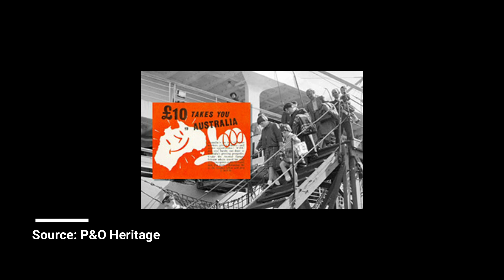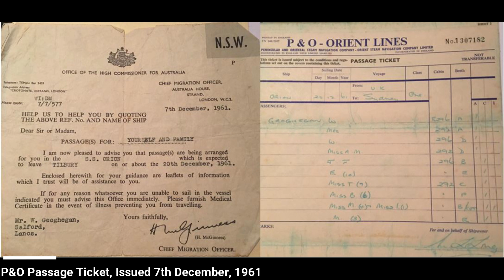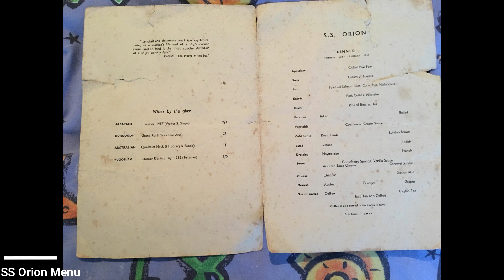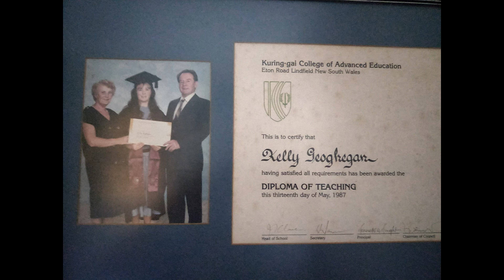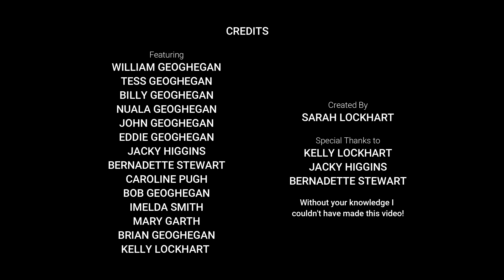The Great Geoghegan Migration